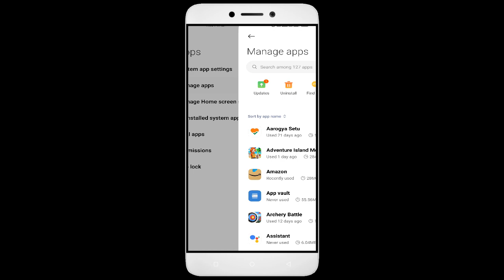How to Fix Zoeys Journey App Black Screen Error | After Android Update | Problem Solved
How to Fix Zoeys Journey App Black Screen Error | After Android Update | Problem Solved in Android

Are you dealing with an app that won't open or network and permission issues? In this video, we'll show you how to fix these common problems! We'll walk you through troubleshooting steps to identify the root cause of the issue, so you don't waste valuable time fixing the wrong thing. We'll then show you how to adjust settings, update softZoeys Journeye, and make sure everything is running properly. By the end of this video, you'll be able to confidently get your app up and running!

Fix Zoeys Journey not open problem,
How to fix Zoeys Journey all problems solve,
How to fix Zoeys Journey not working problem in android phone,
How to fix Zoeys Journey app not open problem in android phone,
Fix Zoeys Journey not working in android,
Zoeys Journey all problems solve,
Zoeys Journey not responding,
How to fix Zoeys Journey keeps stopping error in android mobile,
How to Fix Zoeys Journey App Black Screen Error Problem Solve in Android & Ios
How to Fix Zoeys Journey App Loading Problem in Android
How to Fix Zoeys Journey App Loading Problem in IOS
How to Fix Something Went Wrong and the Service Failed to Start Error in Zoeys Journey App.
How To Fix Unfortunately Zoeys Journey App Has Stopped Error Problem in Android Phone.
How to Fix Solve Zoeys Journey App Not Working | Not Opening | Not Open | Loading Solve Problem in Android & Ios
Zoeys Journey not working today,
why Zoeys Journey is not working in my phone,
Zoeys Journey game not starting,
Zoeys Journey not starting,
Zoeys Journey failed to load server list,
How To Fix Zoeys Journey App not working | Not Open | Space Issue | Keeps Crashing Problem.
Zoeys Journey App (Auto Close) Automatically
Zoeys Journey app freezing issue in Android
Zoeys Journey app Keeps Hanging issue in Android
Zoeys Journey Keeps Lagging issue in Android.